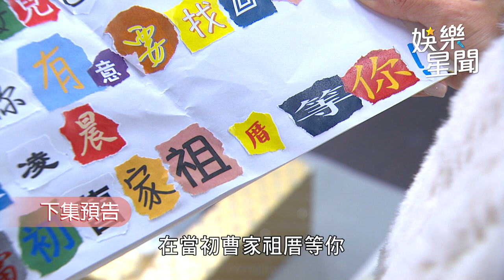一家團圓／記憶卡讓黑衣人緊追不放 雪莉失足跌落山崖｜娛樂星聞